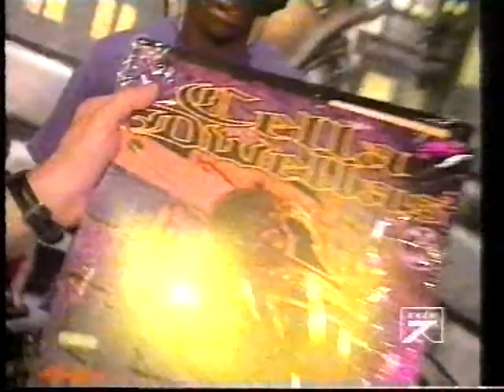1994 MATCH MUSIC RAPPRESENTA CON MASTER FREEZ E SPECIAL GUEST DJ WAYNE BROWN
1994 MATCH MUSIC RAPPRESENTA CON MASTER FREEZ E SPECIAL GUEST DJ WAYNE BROWN